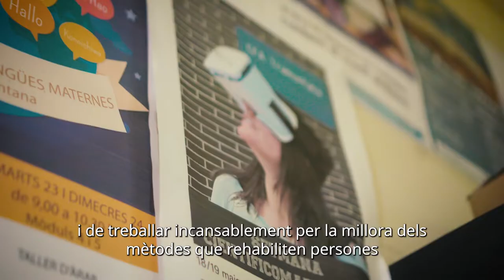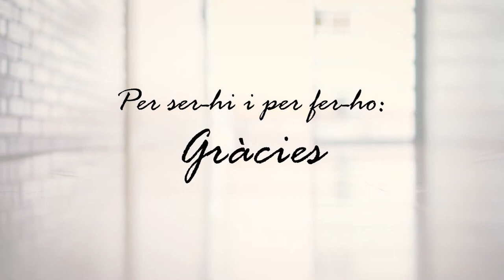En agraïment als professionals de l'execució penal de Catalunya. Mercè 2022.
Vídeo en agraïment als professionals de l'execució penal de Catalunya. Gràcies per ser-hi, gràcies per fer-ho. Mercè 2022.